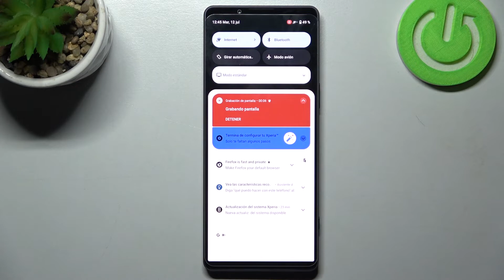Cómo grabar la pantalla en Sony Xperia 1 IV - grabadora de pantalla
En este video te mostramos cómo grabar desde la pantalla de inicio en tu Sony Xperia 1 IV. Sigue las instrucciones y aprende a grabar la pantalla en tu celular Sony Xperia 1 IV en unos pocos pasos.

 ¿Cómo grabar aplicaciones, juegos o vídeos en la pantalla de Sony Xperia 1 IV? ¿Cómo grabar juegos en Sony Xperia 1 IV? ¿Cómo grabar desde la pantalla de inicio en Sony Xperia 1 IV? ¿Cómo grabar la pantalla en Sony Xperia 1 IV? ¿Cómo activar la grabación de pantalla en Sony Xperia 1 IV? ¿Cómo activar la grabadora de pantalla en Sony Xperia 1 IV?